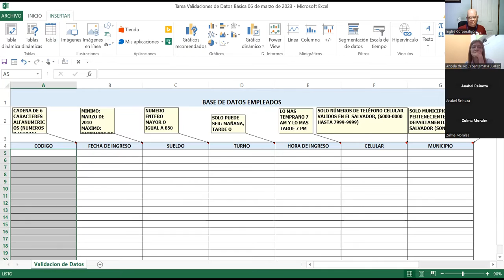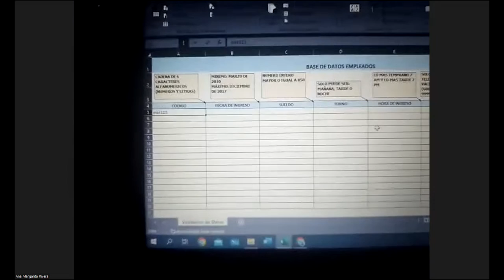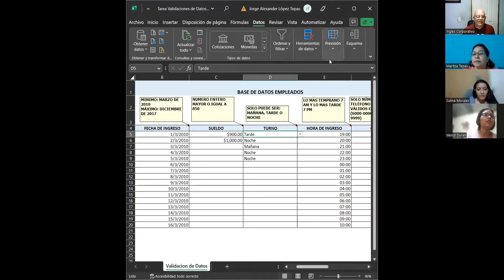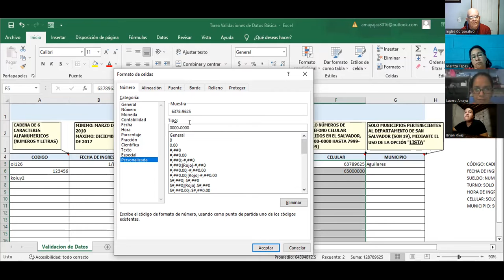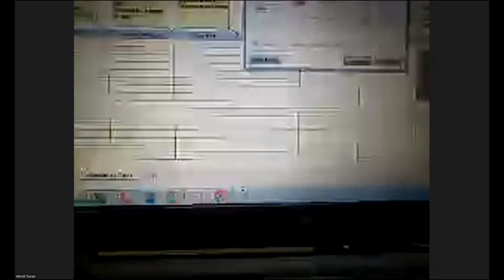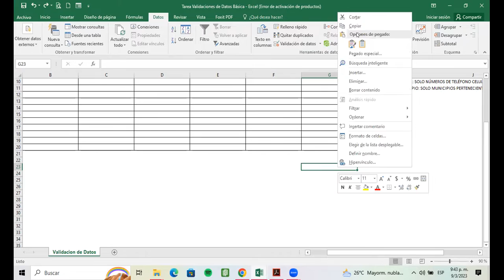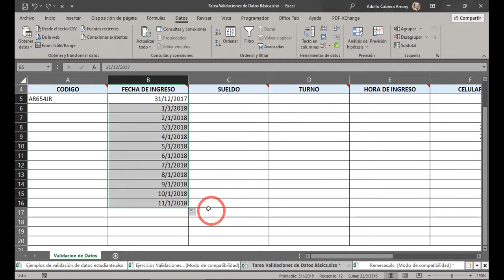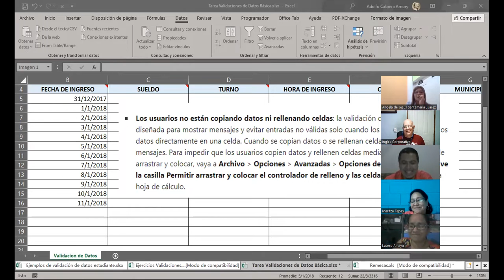SESION 14-09-03-2023-29811-8017-0005/2023-CABRERA-Validaciones ejercicios